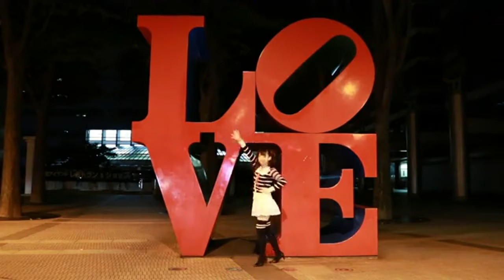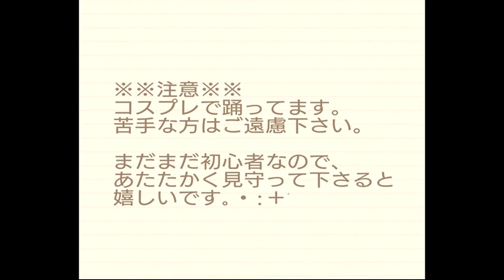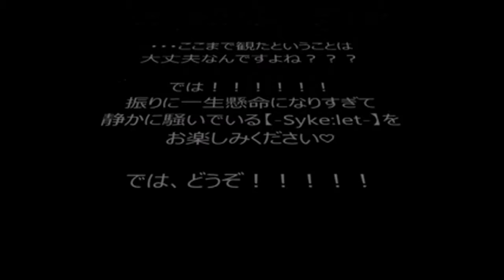【踊ってみたCOMPILATION】24.06.16【ニコニコ動画】